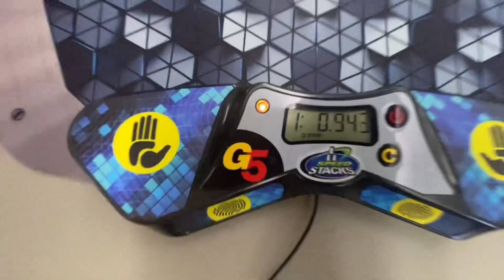1:10.78 5x5 PR Average (1:00.94 PR Single)